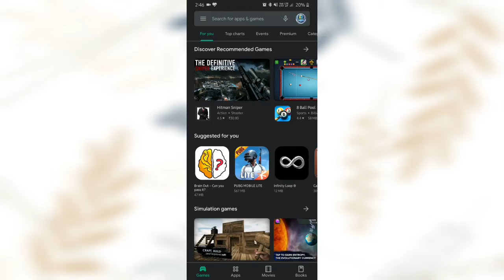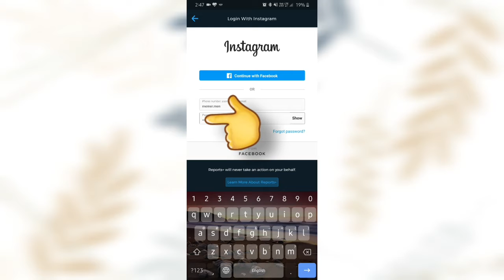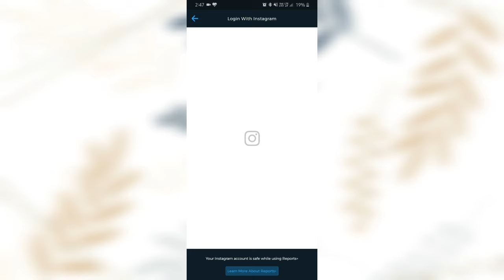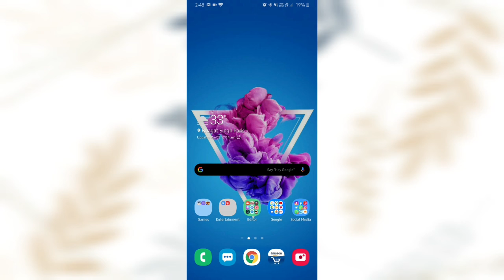How to Get Instagram Account Analytics | Check Insights of Instagram Account